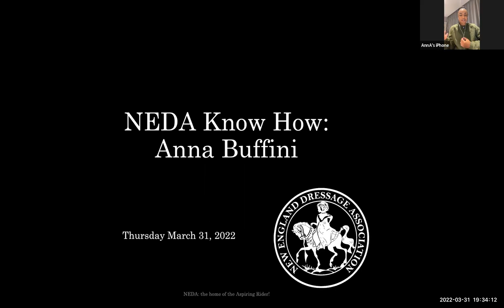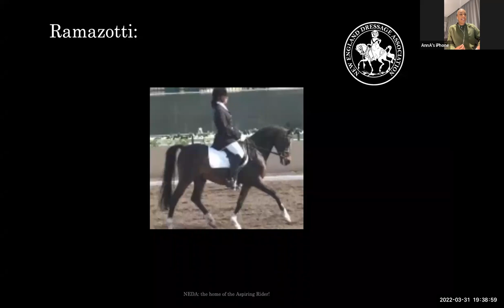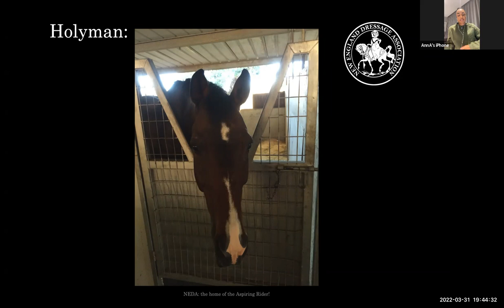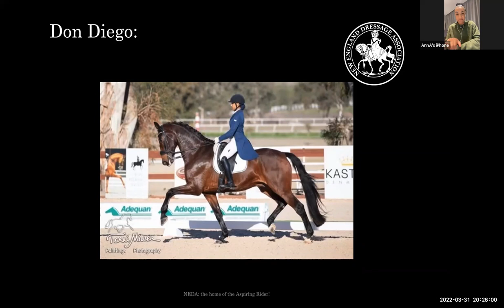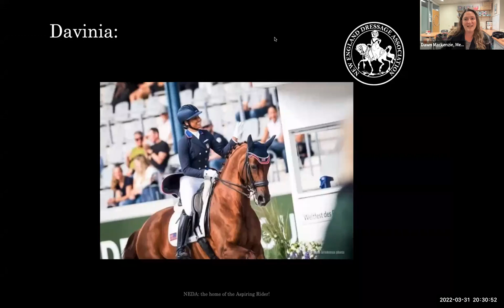NEDA Know How with Anna Buffini to discuss Her Horses' Lessons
Anna Buffini earned several top results early in the 2021 season with her Hanoverian mare, FRH Davinia La Douce, placing third in the FEI Grand Prix and FEI Grand Prix Special CDI3* at the Adequan Global Dressage Festival week 10 and third in the FEI Grand Prix Freestyle CDI-W at AGDF 5.

Buffini placed first and second in the USEF 2016 Young Adult Brentina Cup Dressage National Championship with her own Dutch Warmblood geldings, Sundayboy and Wilton II, respectively. At the 2019 USEF Festival of Champions, she came back with Wilton II to win the FEI Grand Prix Freestyle 16-25 en route to becoming Brentina Cup Reserve National Champion.

In her youth career, Buffini rode Sundayboy to wins in the FEI Young Rider Team and Individual Tests at the 2014 U.S. Dressage Festival of Champions. That same year, they were members of the gold-medal team at the North American Youth Championships.

NEDA MEMBERS LEARNED:

"I appreciated how she said that learning a new skill can take time, and that not all horses will make it to the top level. Not all riders can do it, either. Sometimes we have to settle for what the horse has to offer us. Anna has a great laugh, and she has a good sense of humor about everything."

"I was so impressed by her openness and a forthright discussion of the issues she deals with and has dealt with regarding her horses!  She was so refreshing and warm!!  What a lovely young lady!!"

"She was so affirming and did such a great job describing how she and her various partners worked together to move up the levels. I especially liked hearing about riding with emotion and how troublesome that can be. And I loved how she described how things go wrong even for the top riders - as someone who’s been dealing with six months of lameness and snail’s pace recovery from a suspensory ligament tear, it really gave me hope. (And I told my mare all about it.)"

"Anna Buffini was amazing. She has a huge depth of knowledge and understanding of the horse and training. I will use all of her concepts."